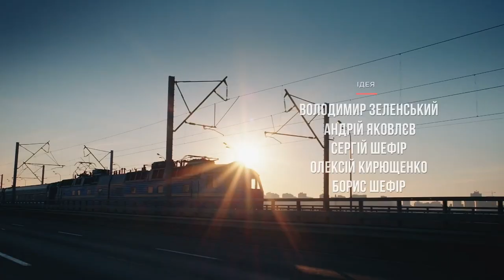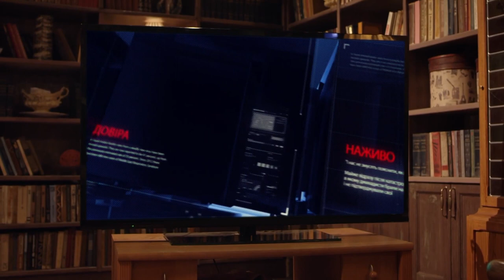Servant of the People - Bölüm 23 | Türkçe Altyazılı Tam Bölümler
Vasiliy'in görevdeki 100. günü ve onun Ukrayna'daki yolsuzlukla mücadele girişimleri hakkında televizyonda bir tartışma düzenleniyor.

Ya sıradan bir adam, bir ülkenin dürüst ve ilkeli başkanı olursa?

⭐️ Gelecekteki gerçek bir hikayeden uyarlanmıştır. 🇺🇦

Sıradan, dürüst bir adam yanlışlıkla Ukrayna cumhurbaşkanı seçildiğinde ne olur? Dünyayı alt üst edecek mi?
Halkın Hizmetkarı komedi dizisinde, mütevazı ve mütevazi lise tarih öğretmeni Vasiliy Holoborodko, ülkesindeki sefil duruma öfkeli bir şekilde kameralara yakalanır. Öğrencilerinden biri videoyu YouTube'da paylaştığında viral bir sansasyon haline gelir. Herkes Vasiliy'nin öfkesini sever.
Daha sonra, bir Cumhurbaşkanlığı seçimi yaklaşırken, sıradan insanlar Vasiliy'i aday olarak kaydettirmek için gereken ücretleri kitlesel fonlamaya başlar. Ve herkesi şaşırtan bir şekilde, o kazanır! Vasiliy artık Ukrayna'nın yeni başkanıdır!

Tür: Siyasi Komedi
Bölüm sayısı: 24 x 23-25 dk
Yıl: 2015
Yapımcılar: Vladimir Zelenskiy, Sergey Shefir, Boris Shefir, Andrey Yakovlev, Alexey Kiryushchenko
Yönetmen: Alexey Kiryushchenko.
Senaristler: Andrey Yakovlev, Yuriy Kostyuk, Dmitry Grigorenko, Yuriy Mikulenko, Mikhail Savin, Dmitry Kozlov, Alexander Bragin.
Oyuncular: Vladimir Zelenskiy, Stanislav Boklan, Eugen Koshevoy, Dmitry Lalenkov, Vladimir Goryansky ve diğerleri